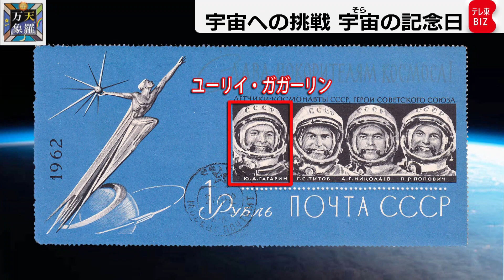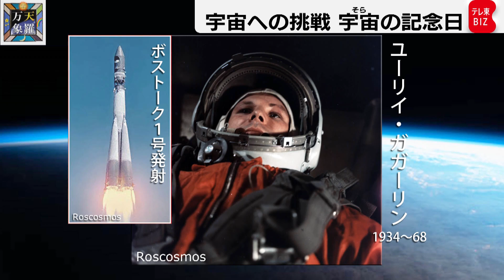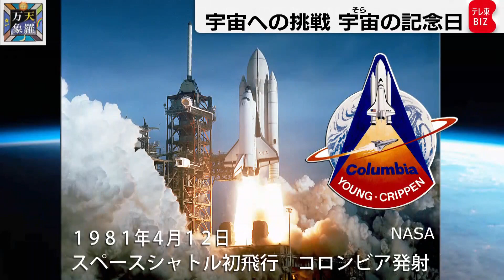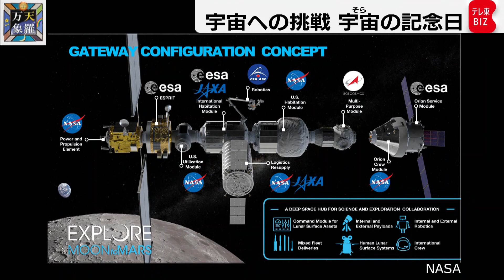「宇宙への挑戦 還暦と不惑の記念日」【久保田解説委員の天羅万象】(21)（2021年4月9日）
この４月12日は宇宙開発史の２つの金字塔の記念日。
60年前に初めて人間が宇宙に飛び出し、40年前には初の往復宇宙機スペースシャトルの１号が出発。宇宙に常時人間が滞在するのがあたりまえの時代のきっかけの記念日なのです。
これまで宇宙に行った人って何人いるのでしょう。